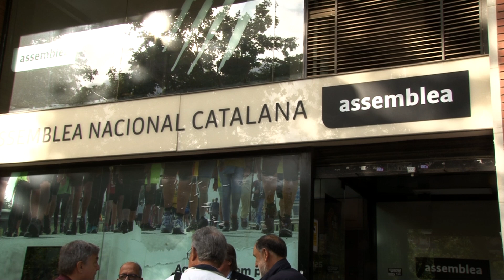Lluís Llach, nou president de l’ANC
El cantautor ha obtingut el vot de 48 dels 72 secretaris nacionals, aconseguint els dos terços necessaris